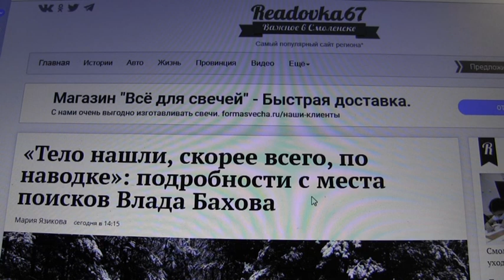НАШЛИ ВЛАДА БАХОВА В ВОДЕ